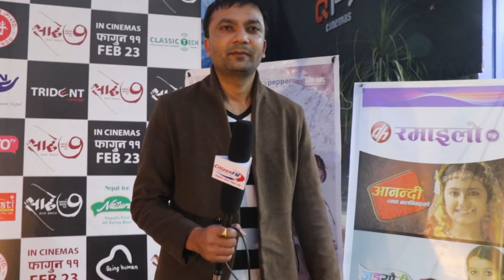Face To Face Saadhe 7 Premier Show Special Citizen FM || Nepal's First Video FM